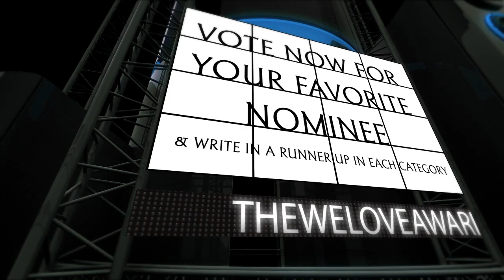Best Cover Art Nominees (2012) - We Love Christian Music Awards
for more information on all the categories and nominees.